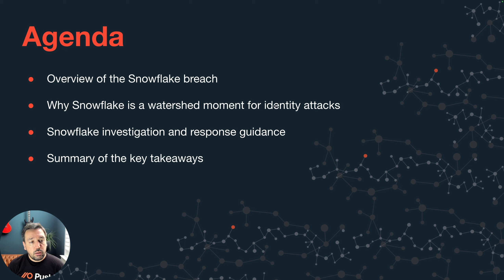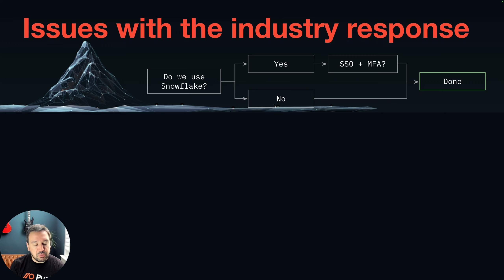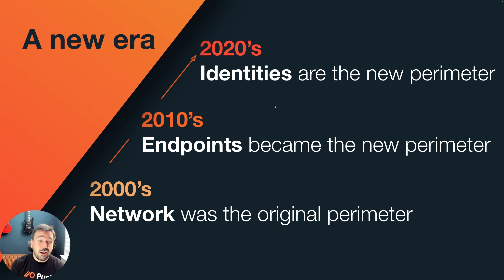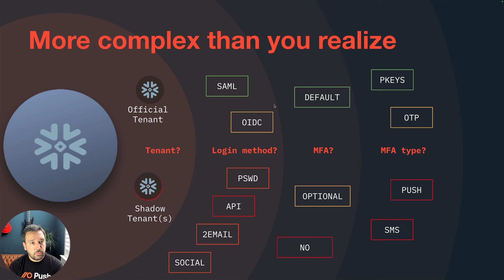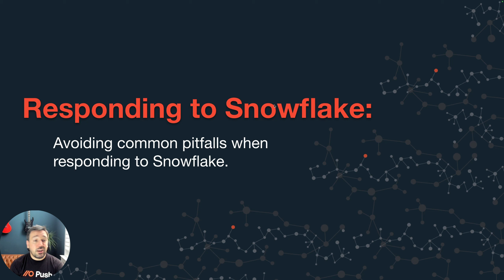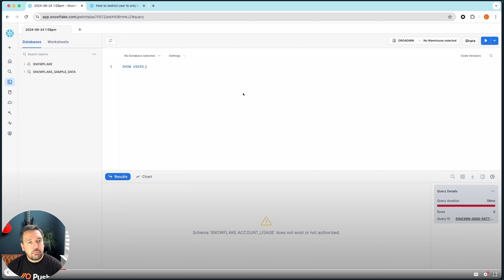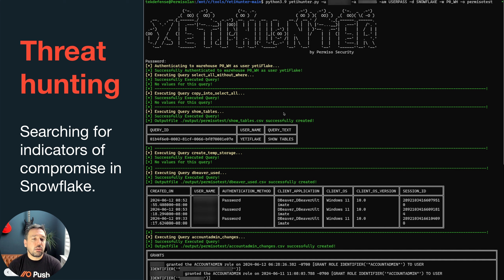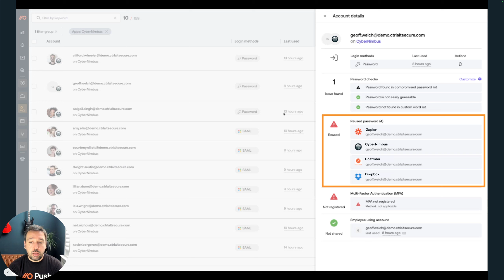Snowflake: The tip of the iceberg – Three practical takeaways from the Snowflake incident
The Snowflake breach will be for cloud identity attacks what WannaCry was for Ransomware.

Touted as potentially the biggest breach in history, the Snowflake incident is a watershed moment for identity security, impacting ~165 organizations (so far) and millions of downstream customers.

Just as we had with OS security, this is the 'security by default' moment for SaaS.

Join Luke Jennings, VP R&D at Push Security, to explore the practical takeaways from the incident. He'll discuss what Snowflake shows us about the complexity of the identity attack surface, and discuss the practical steps that organizations can take to investigate and respond effectively.